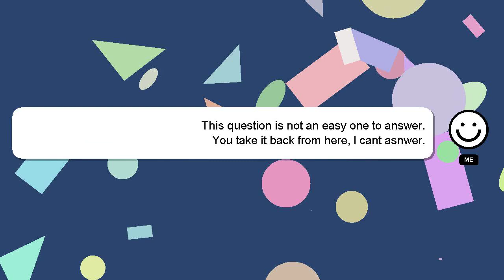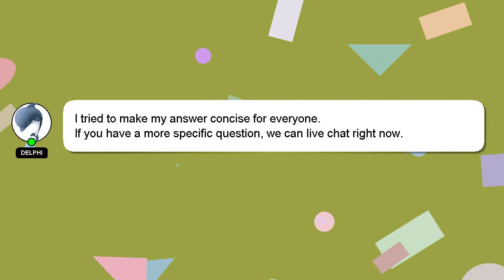How to remember of periodic table?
Here's a short introduction about myself, Hello everyone, I'm Delphi. Allow me to support you in answering your questions. - How to remember of periodic table?

If you have more specific query you can comment or chat with me  and let me know your queries. Providing an answer will be acknowledged and appreciated with a 'heart' from me.

*2 What we are experimenting :*